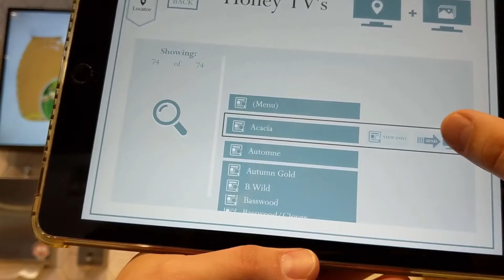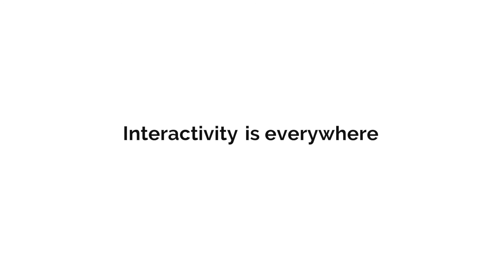Interactivity is everywhere - Intuiface is everywhere - Intuiface Demo Reel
Watch it all! Our new demo reel showcasing interactive experiences all made by non-developers -without coding- using Intuiface.

Credits

Prendi - In-Store Endless Aisle Kiosk
Polytouch - Interactive Mirror by
Prendi - Build your BMW Experience
Ouno Creative - Tangible Objects touch tables for GKN Aerospace
Promultis - Tangible Objects touch tables for GKN Aerospace
Greensboro Science Center - Touch Walls at the Wiseman Aquarium
IT Building - Smart Glass Office with Transparent Screen
Tosolini Productions - Interactive Digital Signage - Demo Reel
Kega - Interactive Social Wall in Hunkemöller Store - Kalverstraat Amsterdam
Fan Factory MX - Selfie Wall and Games for Sura Feria Fair
Elecom - First event photograph
Elecom - Second event photograph
Tosolini Productions - Julie Delpy Oscars party
IXFocus - Binghatti Multitouch Application
POPcomms - Ebbsfleet Garden City Marketing Suite & Interactive
Bliwe - Expo 23: Innovative Urban Projects
POPcomms - Interactive touchscreen experience for Antillion
Elecom - Multi-display Video Wall
UAU Group - São Paulo International Motor Show 2018
UAU Group - Porsche Interactive Digital Catalogue
UAU Group - Interactive Gift Wall
Tosolini Productions - Tradeshow Exhibit for Microsoft Cloud Datacenter
Tosolini Productions - Intuiface Accessibility Sandbox v2 - Multi-Mode Interaction
Intuiface - Entrance Flow Management
Intuiface - Browse and Select
Intuiface - Face Detection with OpenVINO
Pitch-The Word Slavic Writing Museum Center at VDNKh
First Impression - First Impression Casefilm for TUI Group
Realeyes Displays - Tablet controlled interactive video wall/menu
Visual Display - Interactive Queue Management
Intel&Intuiface - Cocktail Ordering Kiosk
SMRT1 TECHNOLOGIES LTD - Brain STEM Tool Box
PQLabs - True Object Recognition
AIRXTOUCH - Running Intuiface Interactive Experience on AIRxTOUCH KIOSK
Waketo GmbH - Digital Retail - Home Inspire
Waketo GmbH - Digital Retail - Face Tracking Counter
Gestoos - AIR TOUCH GESTOOS
Serenity Studios - University of Oregon - Interactive Wall